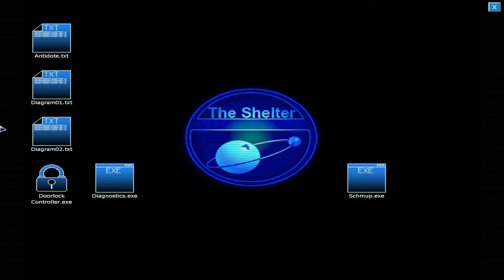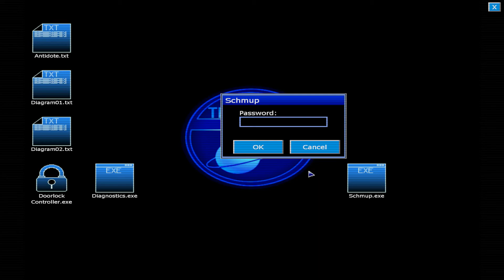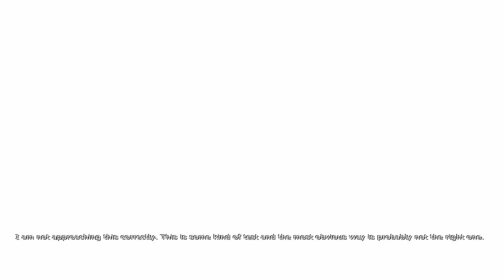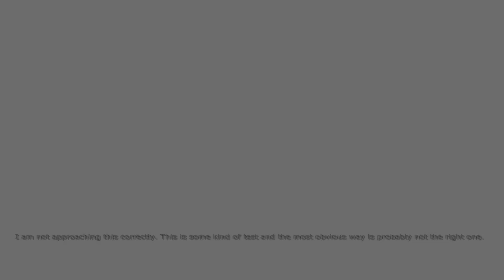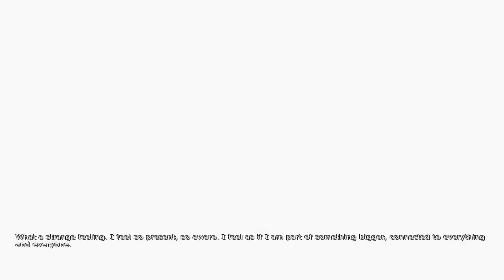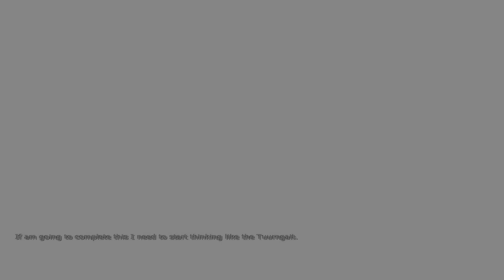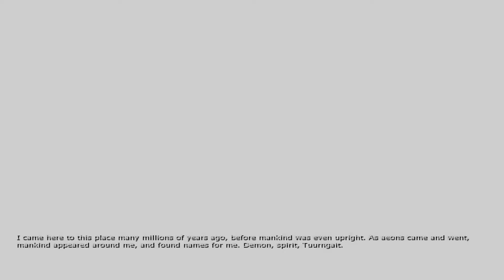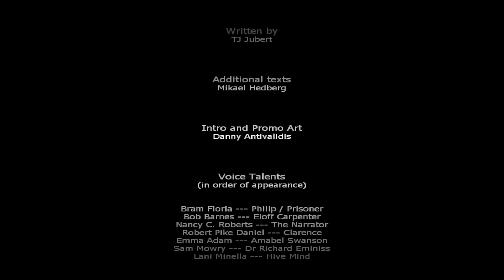Let's Play "Penumbra: Black Plague" [HD+] Folge #011 - Finale - Der Geist in meinem Kopf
Willkommen bei dem Spiel und Let's Play "Penumbra: Black Plague".
Dies ist eine extra lange finale Folge, indem wir den Geist in uns selbst bekämpfen und erforschen.